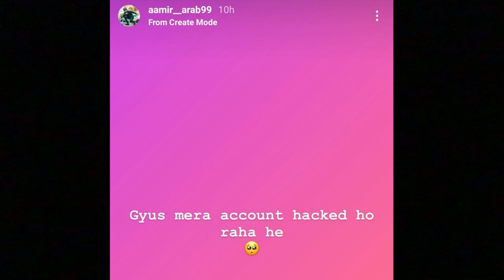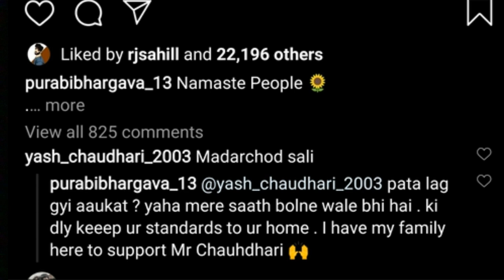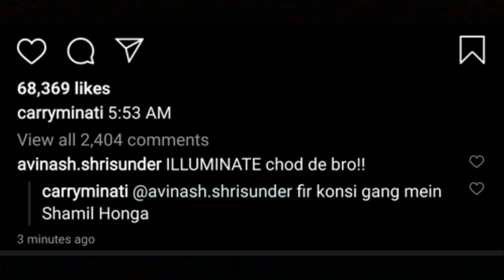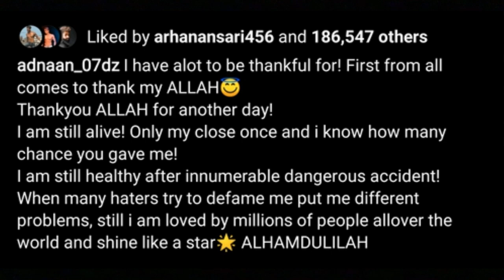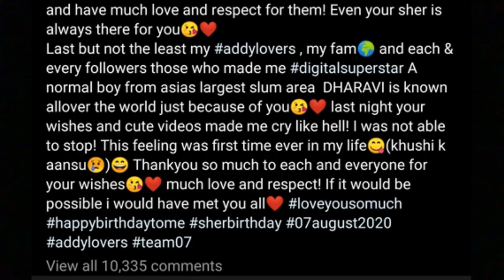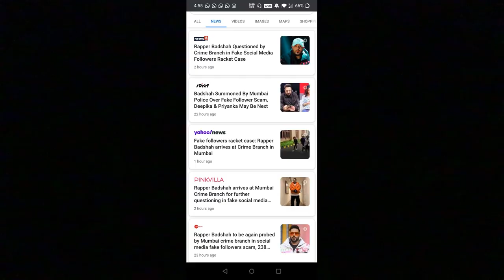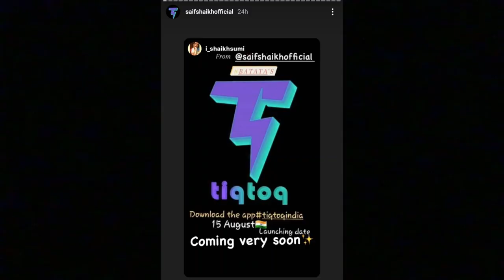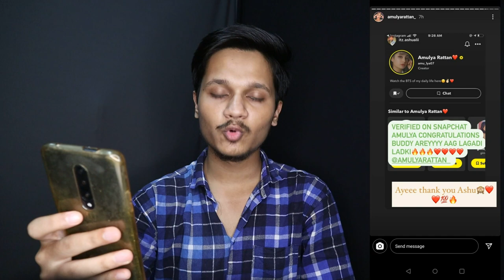Adnaan 07 Reply To Haters, Carryminati, Aamir Siddiqui TikTok, Faizal Siddiqui, Badshah Arrested?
Edit :
Shaikh Ejaz

Concept & Actors :
Ejaz